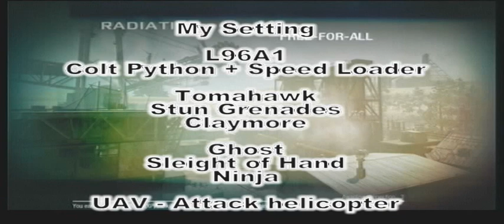Call of duty(COD) Black Ops Free For All Radiation L96Acog InFi zmbisRtsty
I used to always use Barrett + ACOG in COD:MW2.
Since they made quick scope almost impossible in Black Ops, sniping my way
(both quickscope and hardscope) became a lot more difficult.
However I was lucky to do good in this round.

Got a lucky Tomahawk killcam.
Also I've been deleting retarded comments about my text comments.
I just started doing this thing and don't have a mic yet so calm down people lol.
I already feel nerdy enough uploading vids and your demands can wait.
(I am actually looking into getting a cheap mic sometime soon)